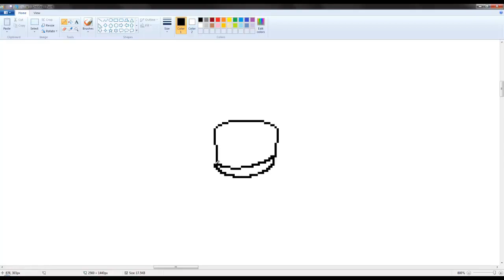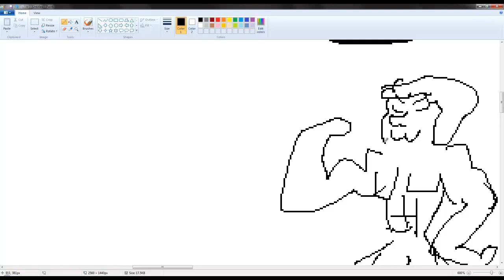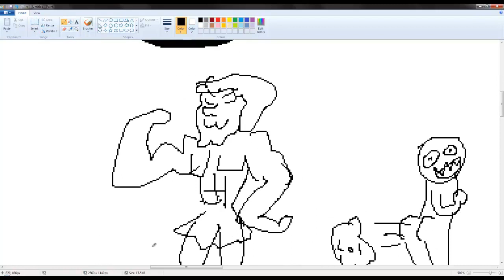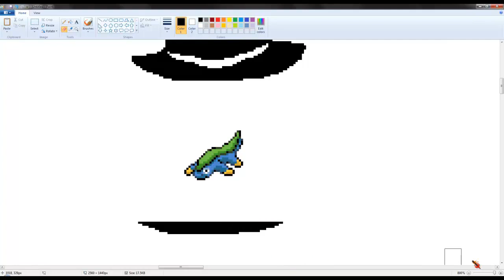Senrai/Ult | ...Laimazz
Eh... I'm too lazy to write a description for this one... Oh, crap wait

bossa nova for a lazy day: The Music Of Brazil - The Girl From Ipanema (Instrumental)